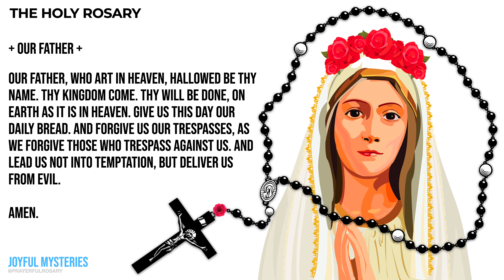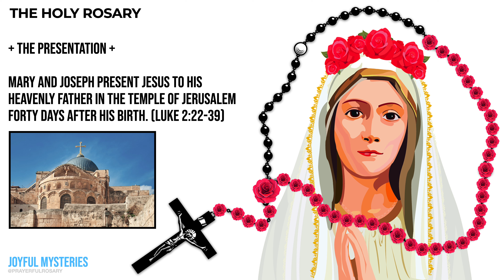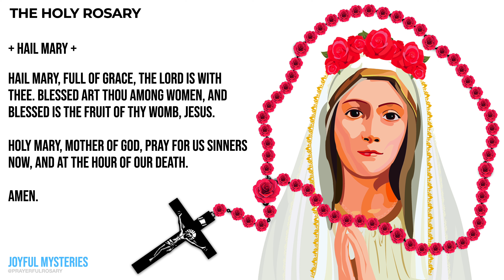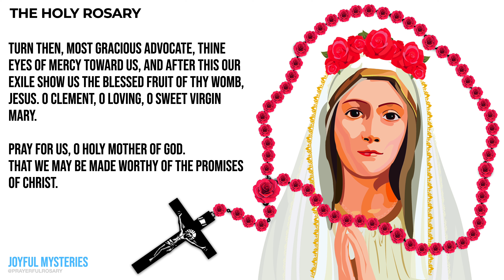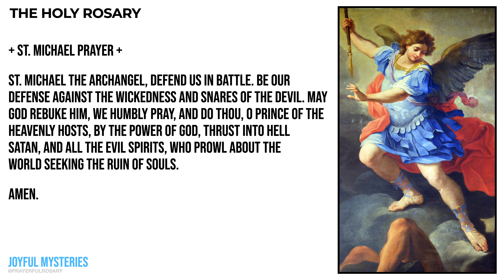HOW TO PRAY THE ROSARY: JOYFUL MYSTERIES, ROSARY MONDAY 🌹 JUNE 6, 2022 🌹 PRAYERFUL ROSARY.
TODAY HOLY ROSARY: JOYFUL MYSTERIES, ROSARY MONDAY 🌹 JUNE 6, 2022 🌹. HOW TO PRAY THE ROSARY.

Join us to pray The Holy Rosary: Joyful Mysteries on (Monday & Saturday)

1st Joyful Mystery - The Annunciation - 2:01
2nd Joyful Mystery - The Visitation - 5:20
3rd Joyful Mystery - The Nativity - 8:32
4th Joyful Mystery - The Presentation - 11:37
5th Joyful Mystery - The Finding of Jesus in the Temple - 14:48